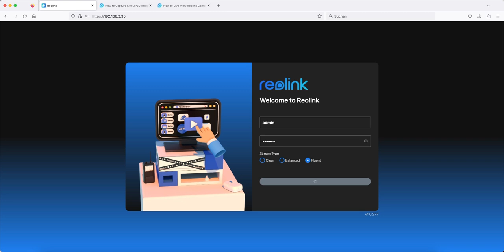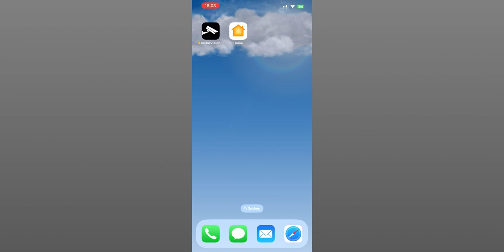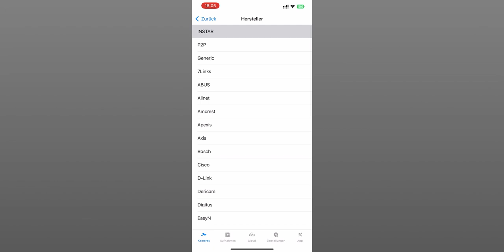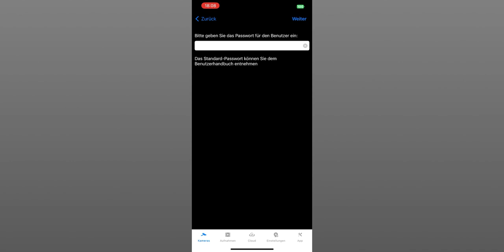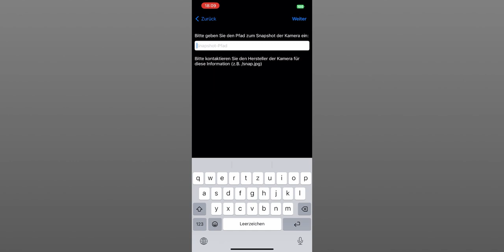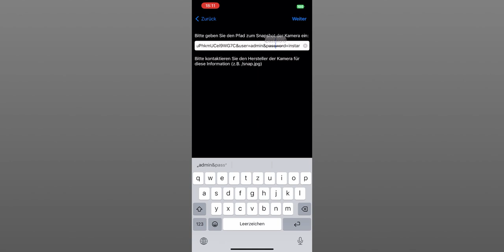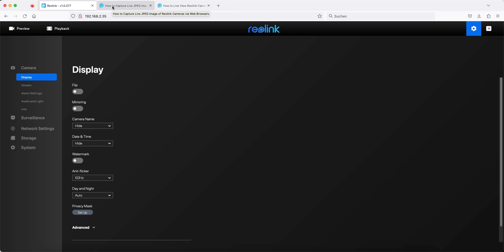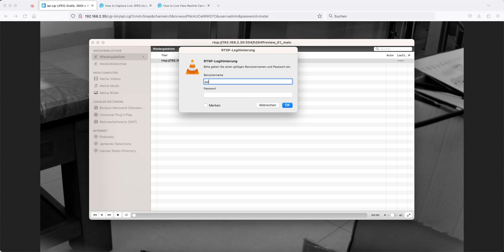Drittanbieter Kameras einbinden per RTSP / JPEG in die App InstarVision (Beispiel Reolink RLC-811A)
In diesem Video erklären wir Ihnen ausführlich wie Sie mit Hilfe eines RTSP als auch Snapshot Pfades fast jede Drittanbieter Überwachungskamera, egal ob LAN, PoE oder WLAN Kamera in die App InstarVision integrieren können.

In unserem Beispiel nutzen wir eine Reolink IP Kamera des Modells RLC-811A, die Pfade sind bei Reolink aber größtenteils alle identisch, egal welches Modell.

Beispielpfad zum abgreifen eines RTSP Videostreams in voller Auflösung:
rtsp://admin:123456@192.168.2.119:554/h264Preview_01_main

Bzw. der etwas kleinere Stream wäre
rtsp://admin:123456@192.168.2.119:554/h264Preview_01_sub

Schreiben Sie uns gerne in die Kommentare sofern Sie eine andere Kamera in die App hinzufügen möchten und die Pfade nicht finden. Schreiben Sie den Hersteller als auch die Modellnummer damit wir schauen können ob wir den Pfad bzw. die Pfade ausfindig machen können.